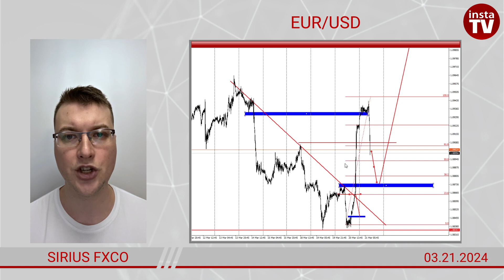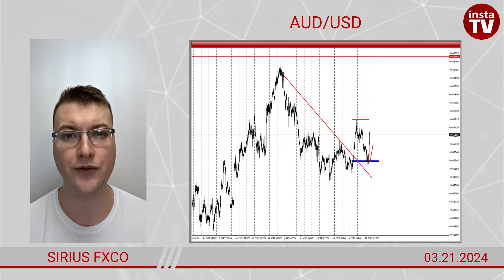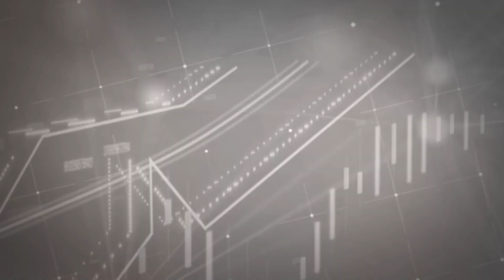Forex forecast on GOLD, EUR/USD, GBP/USD, USD/JPY, AUD/USD on 03/21/2023 from Sirius FxCo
00:00 Intro
00:34 GOLD
01:16 EUR/USD
01:39 AUD/USD
02:05 GBP/USD
02:18 USD/JPY
02:51 Silver
02:58 Conclusion